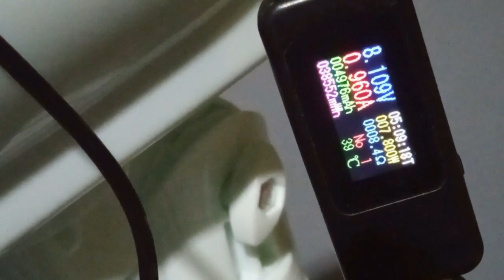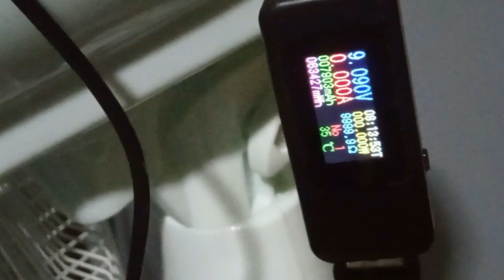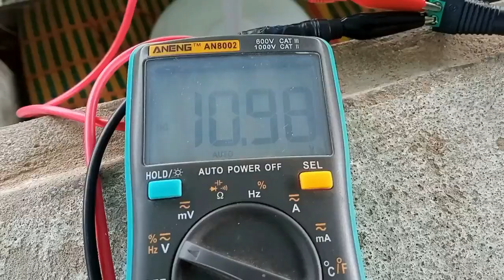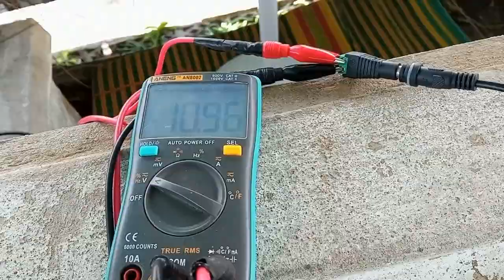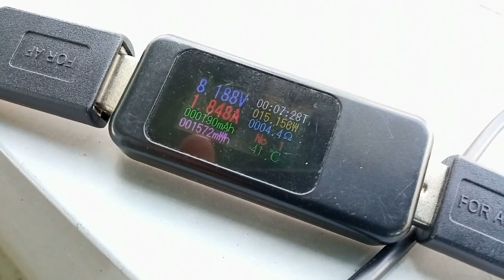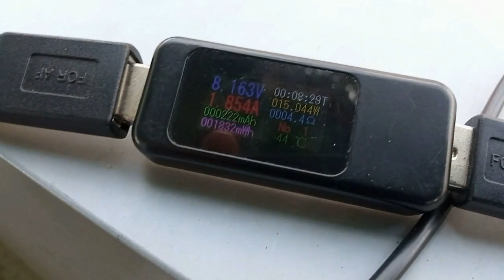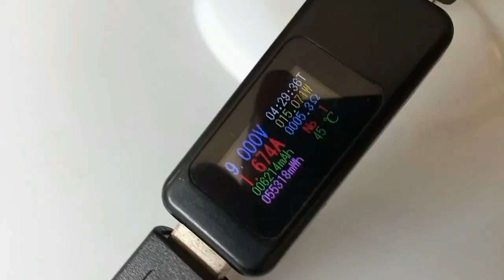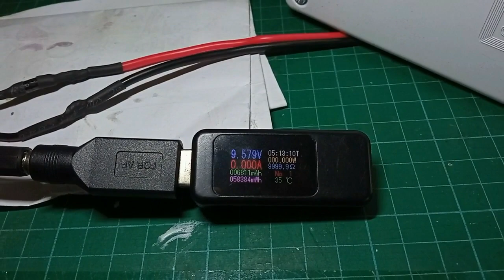รีวิวพัดลมโซล่าร์เซลล์ solar fan 16 นิ้ว รุ่น jd-s888 แผงโซล่าเซลล์ 25w พร้อม modify ความคุ้ม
รีวิว ทดสอบ การใช้งาน พัดลมโซล่าร์เซลล์ solar fan รุ่น jd-s888 ขนาด 16 นิ้ว แผงโซล่าเซลล์ 25w

พร้อมตัวอย่างโมดิฟาย ติดตั้ง อุปกรณ์เสริมในการ modify

- สาย vct 2x2.5 ของไทยยูเนียน ใช้ดี ทองแดงเต็ม จากร้าน

- Solar port  input รับไฟช่วง 4.5v - 20v แปลงไฟออกมา output 5v max 2a มีขายที่

..ช่องสัพเพเหระ ขอบคุณที่ติดตามรับชมครับ